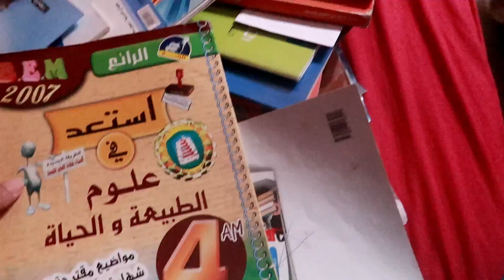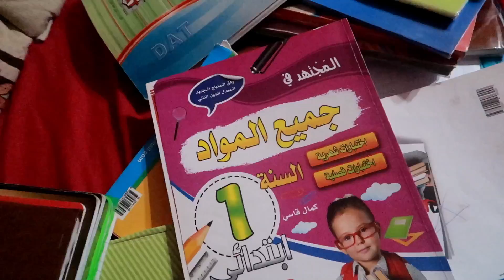فطائر مقرمشين و بنتهم ماتتشبعش بحشوة اقتصادية عملت منها زوج حوايج😋,يوم من يومياتي,بديت فيه لفريز😓